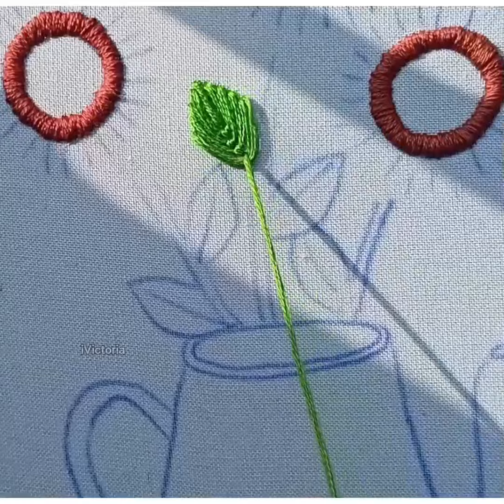Sunflower embroidery Tutorial+Table cloth (Centre) + leaf stitch+French knot stitch +Cushion cover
Sunflower embroidery Tutorial
Table cloth (Centre
leaf stitch
French knot stitch +Cushion cover